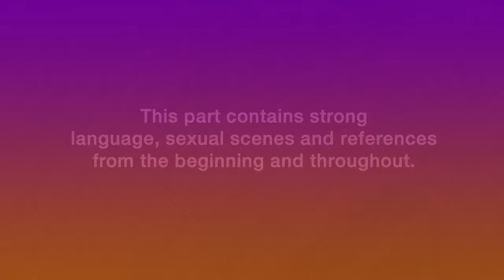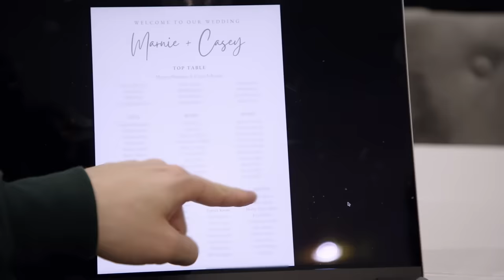Sophie Kasaei Is Left Shocked By Marnie Simpson’s Wedding News | Geordie Shore 24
After helping Casey Johnson pick out a wedding suit, Marnie Simpson has something big to tell Sophie Kasaei...

Watch the first TWO episodes of Geordie Shore on Paramount+ from Tues 9th Jan, or watch weekly on MTV UK!